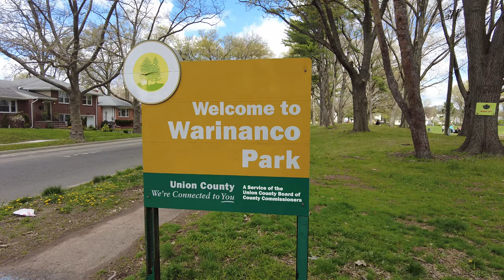⁴ᴷ⁶⁰ Walking Warinanco Park in Roselle, New Jersey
61°F / 16°C

Spring walk through Warinanco Park in Roselle, New Jersey with views of magnolia and cherry blossom trees in bloom